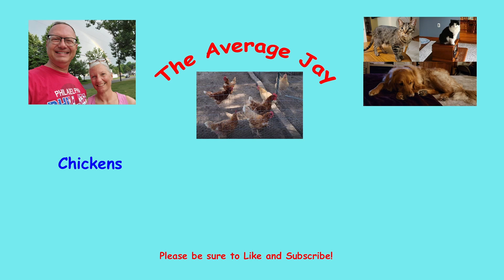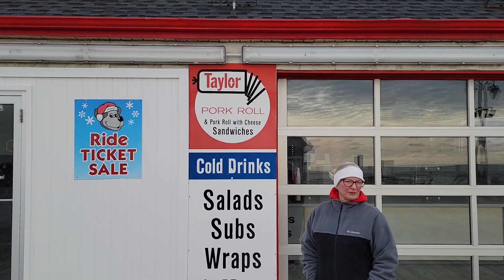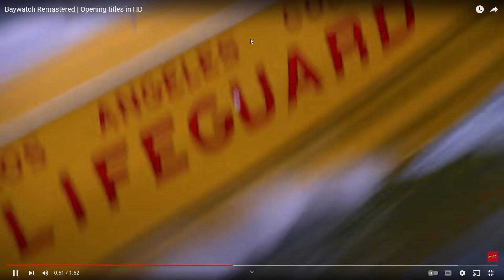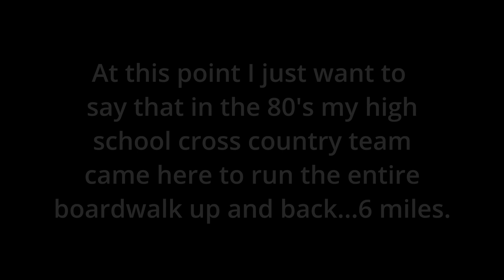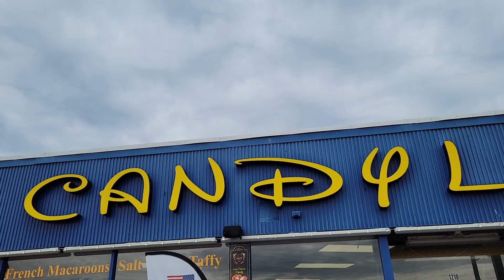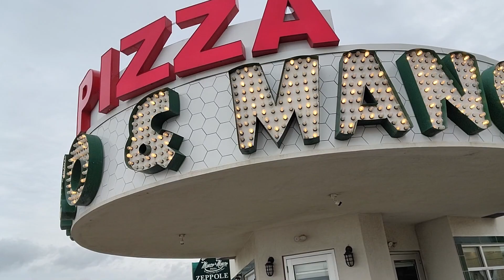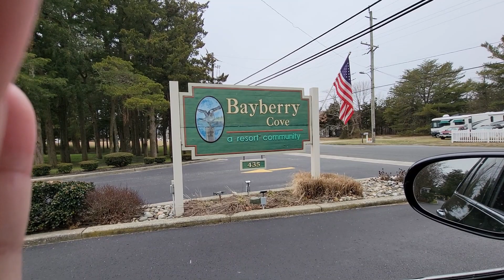Weekend Walk at Jersey Shore! Fake Disney Candy Store & Thrift Store is CLOSED! Plus Manco pizza!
We went on a Weekend Walk on the Boardwalk in Ocean City New Jersey!  There was the FAKEST Disney candy store!  Plus ate Manco and Manco Pizza.  Ranch Hope Thrift store closed!